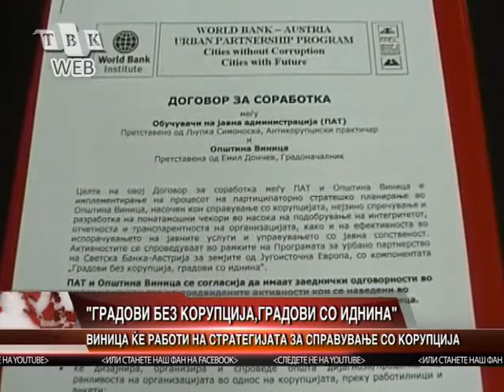Opstina Vinica ke raboti na strategija za spravuvanje so korupcijata